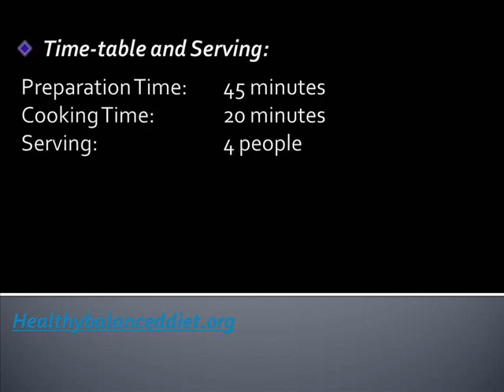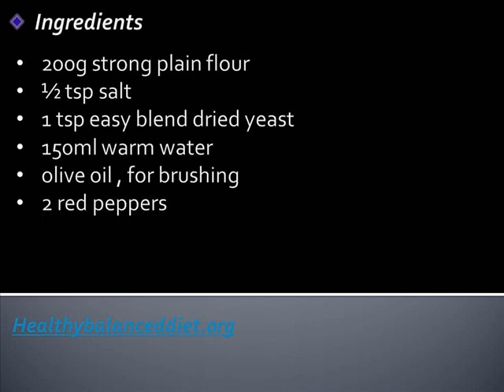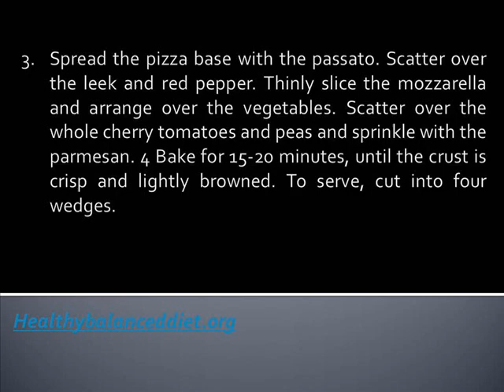Roasted Spring Vegetable Pizza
Not many people find vegetables quite appealing especially when it is used as a topping for pizza but this recipe makes sure that you not only get to reap the health benefits but also makes sure that the flavor is appealing to your taste buds. This pizza is very Mediterranean because of the ingredients used.

Benefits
One of the ingredients used for this pizza is olive oil. We may have notice that Mediterranean recipes use this most of the time but not many of us know the health benefits that it has to offer. Olive oil is very healthy because of the fact that is has large amounts of monounsaturated fatty acids and antioxidants. Olive oil is largely known to raise good cholesterol which helps a person reduce the risk of developing heart diseases.

Ingredients
200g strong plain flour
½ tsp salt
1 tsp easy blend dried yeast
150ml warm water
olive oil , for brushing
2 red peppers
1 leek
1 tsp olive oil
4 tbsp tomato passato
125g pack light mozzarella
12 cherry tomatoes
3 tbsp frozen peas
2 tbsp freshly grated parmesan

Steps
Preheat the oven to 220C. Tip the flour, salt and yeast into a bowl and mix well. Add the warm water and mix to a soft dough. Knead on a lightly floured surface for 2-3 minutes, then roll out to a 30cm/12in round. Brush a large baking sheet with a thin slick of oil, then add the pizza base. Cover with a clean tea towel.
Cut the peppers into rings and slice the leek. Toss the leek and red peppers in the oil, salt and pepper. Spread over a baking sheet and roast for 10 minutes.
Spread the pizza base with the passato. Scatter over the leek and red pepper. Thinly slice the mozzarella and arrange over the vegetables. Scatter over the whole cherry tomatoes and peas and sprinkle with the parmesan. 4 Bake for 15-20 minutes, until the crust is crisp and lightly browned. To serve, cut into four wedges.